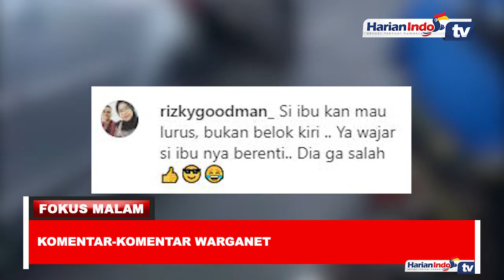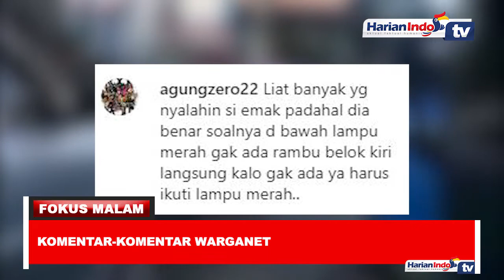Berhenti Sembarangan, Emak-emak Pemotor Ini Bikin Macet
Istilah 'emak-emak' memang kerap diidentikkan dengan aksi para wanita yang kerap melakukan manuver sembrono di jalan raya.

Aksi-aksi mereka pun kerap menuai banyak cibiran. Namun tak selamanya demikian, ada juga emak-emak taat aturan yang tetap saja panen hujatan warganet, seperti yang satu ini.